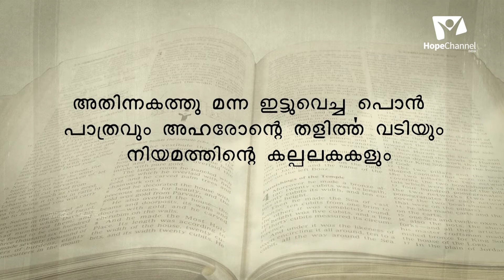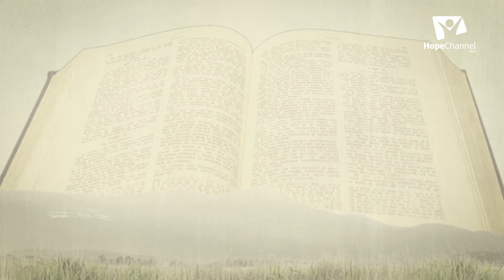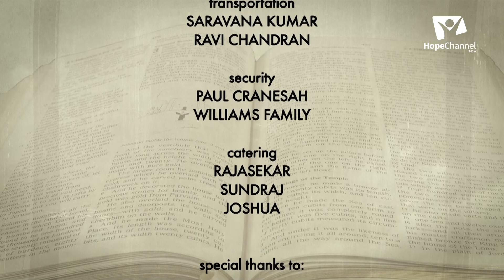02 Doctrine of Sanctuary | Jose Prakash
The sanctuary doctrine focuses upon Jesus in the sanctuary. For Adventist pioneers, the subject of the sanctuary was the key which unlocked the mystery of the disappointment of 1844.

Series: Doctrine of Sanctuary

Host: Pr. Jose Prakash
Guest: Pr. K.P. Cherrian

Language: Malayalam